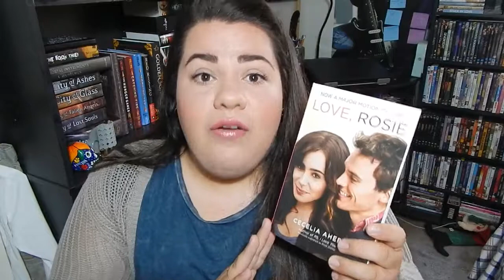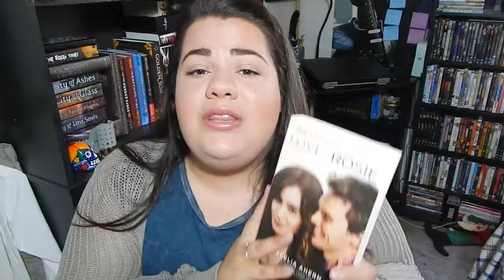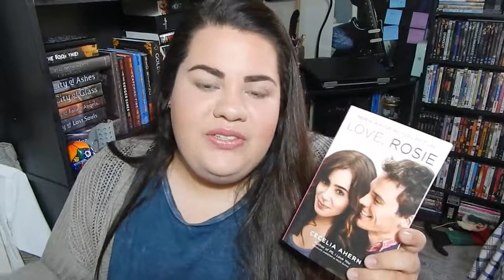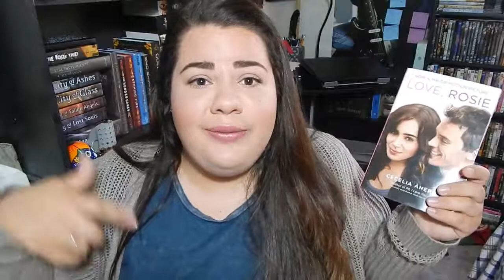Love, Rosie Review!